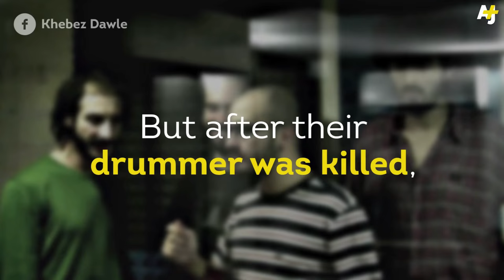Women's Liberation from Religion, PART 1, Bread and Roses TV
Women's Liberation from Religion - PART 1
5 October 2015
Interview with Annie Laurie Gaylor, Founder of Freedom from Religion Foundation on religion and women and
UK and Saudi Government secret deal
Men taking to social media in Iran in defence of women's equality
Soheil Arabi's death sentence for allegedly insulting Muhammad, Islam's prophet, commuted to reading 13 religious books and studying theology for two years. Also serving a separate seven-and-a-half-year sentence for allegedly insulting the supreme leader, Ayatollah Ali Khamenei.
Fatwa on "Jilboobs" from Indonesia
Khebez Dowla or State Bread, a rock band and their concert during flight from Syria ruled by war criminals where music has died.